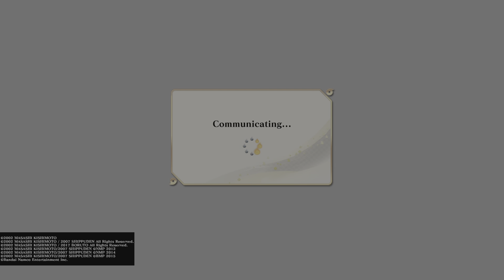NARUTO X BORUTO Ultimate Ninja STORM CONNECTIONS how to unlock garra initial uniform color 1